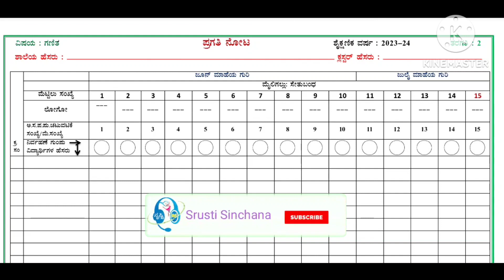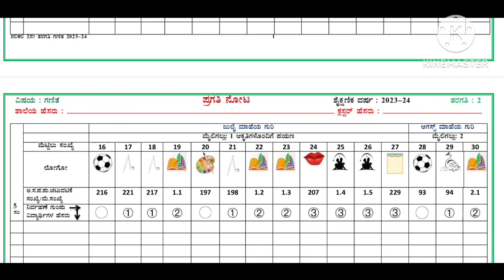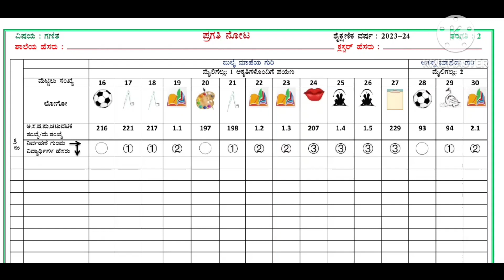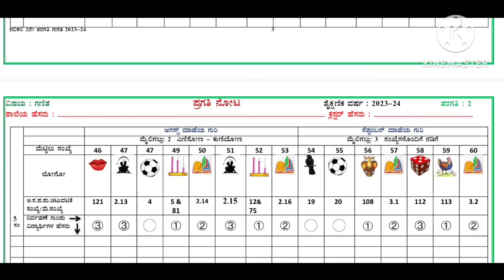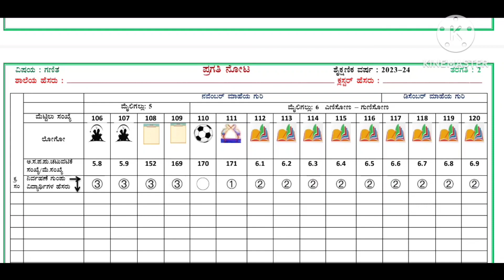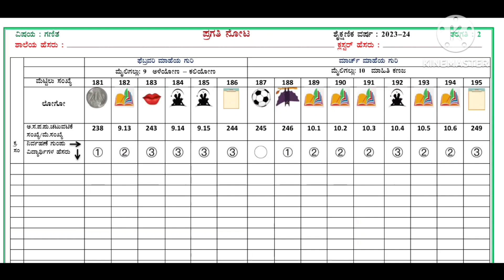ನಲಿ-ಕಲಿ ಗಣಿತ ಪರಿಷ್ಕೃತ ಪ್ರಗತಿ ನೋಟ 2023-24 | 2ನೇ ತರಗತಿ ಸಂಪೂರ್ಣ ವಿವರ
Hi,

Satheesha . H R.,
              MA.Bed.,